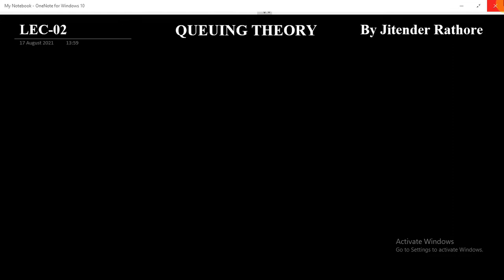Queuing Theory Lec-2| Kendall and Lee notation Industrial Engg.| Operational Research I GATE ME, PI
Queueing theory operation research
Queuing Theory is a technique which business organisation uses to study the queue of there customers who are coming to avail there services.
gate2022syllabusformechanicalengineering pdf